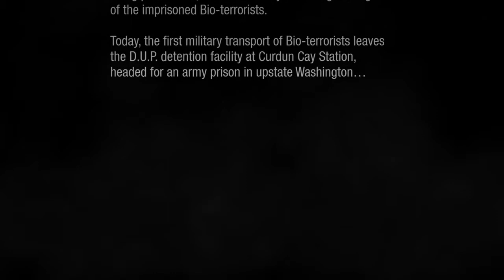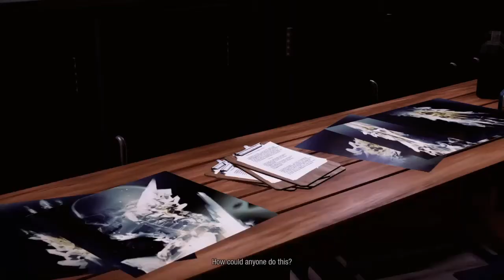Infamous second son, evil karma, part 1